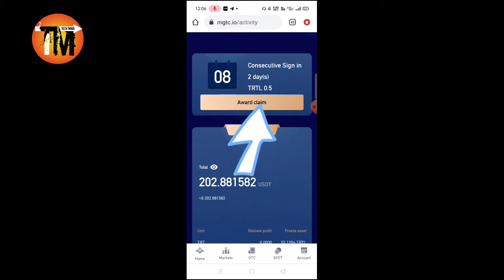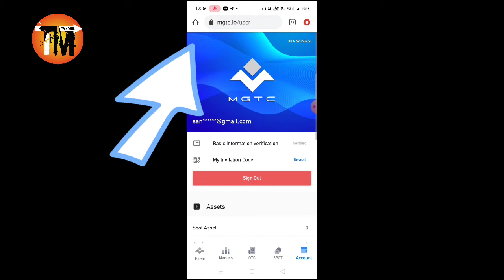mgtc.io airdrop /register and earn 200$ / mgtc airdrop kese kre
Register here and get 200$.

create account and start trading  ,good luck🙏

If You Like this Video ! It will  definitely appreciate us to bring more interesting and informative  videos  for you   .
airdrop,mgtctoken,trtltoken,Trtl token,mgtc token,airdrp2021